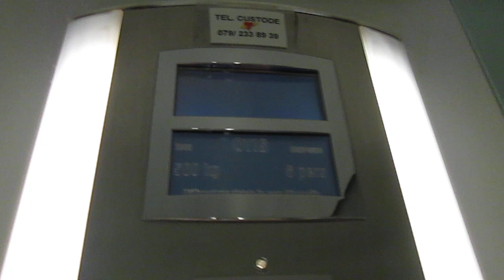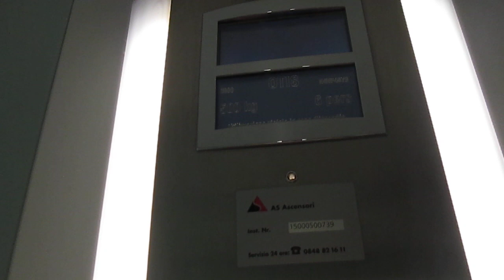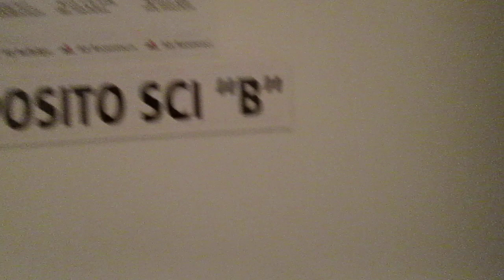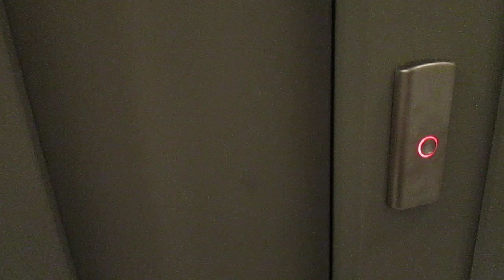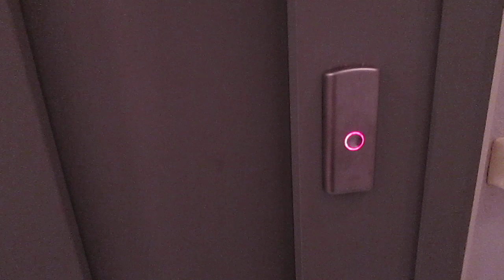Lift OTIS @ complex "Residenza Caramora", Strada de la Conchéta 3, San Bernardino Switzerland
2303, Matteo Galli, Luigi De Amicis, Andrea Farinelli e agli altri appassionati di ascensori/I dedicated this video at: my big sister Valeria, Paolo, Alex, Daniele, Gregory, Kevin, apbros, Cavallo oscuro, Giuseppe 2303, Matteo Galli, Luigi De Amicis, Andrea Farinelli and at the others lifts fans

Ecco di seguito le caratteristiche tecniche/Following technical informations:
-Marca/Brand: OTIS
-Modello/Model: 2000 H
-Azionamento/Type: MRL, Oleodinamico/MRL, Hydraulic
-Capacità/Capacity: 500 KG / 6 Pers.
-Piani serviti/Floors served: 4(-1,0,1,2)
-Posizione armadio centralina e quadro di manovra/Position of pump unit and controller cabinet: al piano -1/at floor -1
-Tipo di avviamento/Starter type: Diretto, con soft starter/Solid State, with soft starter
-Posizione del pistone/Position of piston: Laterale/Roped
-Anno/Year: 2000